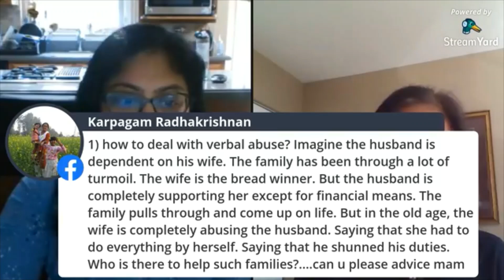Mental Health Matters 1 - Depression 101 - One on One - Su and Mrs. Promila Kumar of Sanjeevani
During these stressful tough times, we are seeing more people depressed. Hence this casual chat to see if we can understand
1. What depression is in simple words and
2. What are the signs/symptoms and how do we help one with depression?